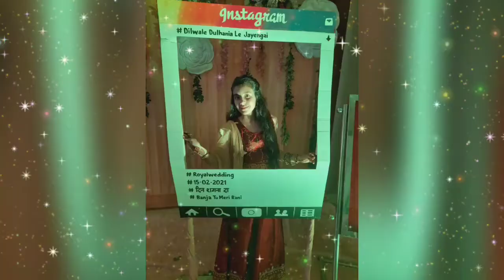Indian Punjabi Wedding | Enjoying with family | Falak Passi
This is my family Wedding Vlog I hope you all loved it.